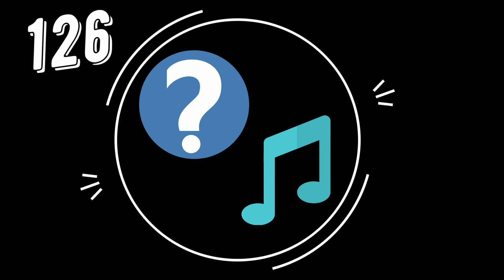126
Угадайте мелодию!

Люди верили, что человека окружают таинственные враждебные силы, и если ребёнок увидит во сне что-то плохое, страшное, то наяву это уже не повторится. Вот почему в колыбельной можно найти «серенького волчка» и других пугающих персонажей.